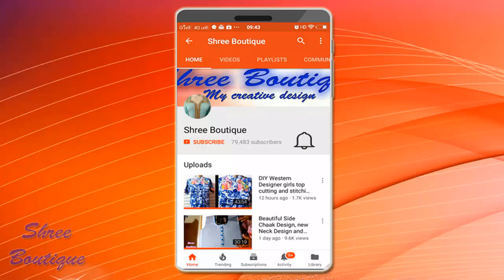कुर्ती के फ्रंट और गले को पैचवर्क से सुन्दर बनाना / Patchwork design for Kurti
कुर्ती के फ्रंट को पैचवर्क से सुन्दर बनाना |